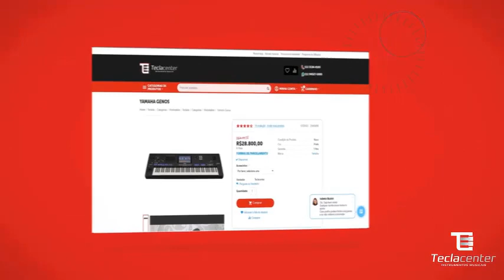COMO SABER QUANDO UM ACORDE É MAIOR OU MENOR USANDO O OUVIDO USANDO ESSA SIMPLES DICA!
OMO SABER QUANDO UM ACORDE É MAIOR OU MENOR USANDO O OUVIDO USANDO ESSA SIMPLES DICA!

➡️Gire a Roda AGORA e Concorra ao DESCONTO no Curso Completo Aprendendo Teclado de R$ 297,00 por APENAS R$ 197,00 reais!